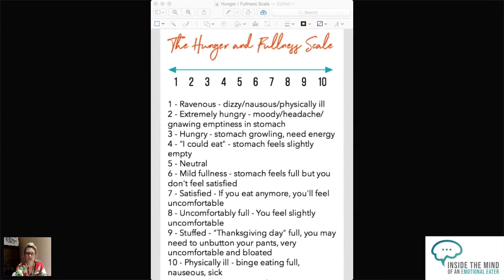Food, Intuitive Eating, Weight: YOUR Questions Answered! "Chew on This" VideoCast - Circle of HOPE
Have you ever wished you had a dietitian at your fingertips to get all of your food questions answered? Well, members of our new web-based community get exactly that. From keeping food in the house to sleep & weight to intuitive eating, our Registered Dietitian, Amy Reynolds, RD, CDE, is here with invaluable information about what it takes to craft a no-diet, no-binge relationship with food that is calm and enjoyable.

This video is available only to the members of our online educational community for Emotional & Binge Eating, Circle of HOPE. In this emotionally safe community, our members receive a wealth of cutting-edge information about what creates and maintains this disorder, and how to change from the inside out to achieve Full & Lasting Recovery!

Each week, our members receive ALL of the following:

1) Mission Monday video from Dr. Julie, offering a gentle psychological "nudge" for the next piece in the reparative process towards change.

2) "The Deeper Work" with Dr. Julie & Dr. Ashley, a 45-minute VideoCast (think podcast + video) in which the docs discuss the hidden psychological pieces that are under the surface of a person's NEED for food during times of emotional distress. Their conversations get to the real issues that need to be addressed in order for true change to occur, and they connect the dots so that your overeating behavior finally makes sense!

3) Tiny Win Wednesday, which is a weekly post inviting members to share their "tiny wins" towards recovery...because it’s important to celebrate the small things.

4) "Chew On This" with Emotional Eating Registered Dietitian and Certified Diabetes Educator, Amy Reynolds, a 45-minute VideoCast addressing all things food: overeating, dieting, Intuitive Eating, weight, diabetes, movement, and more. She provides cutting-edge nutrition information coupled with the necessary ingredients for crafting a no-binge, no-diet relationship with food that is peaceful and enjoyable.

5) Frustration Friday, which is a weekly post inviting members to share their very normal frustrations with the oftentimes difficult recovery process.

6) Recovery Hacks Saturday video from Dr. Ashley, offering a quick tip or trick for breaking down the Full Recovery process into small, bite-size pieces.

7) Welcome to the Community: Sunday Edition, which is a weekly posting welcoming our new members and encouraging all members to share a fun little something about themselves (e.g., photos and/or stories of their pets, favorite vacation, and bucket list goals).

In addition to all of these videos and posts, our members also do an incredible amount of impromptu sharing with each other. Their posts are real, poignant, and heartfelt, and have created a beautiful sense of " togetherness."

If you are struggling ALONE with overeating, emotional eating, or binge eating disorder; know someone who is; or professionally treat people struggling with this disorder, then consider becoming a member of this very special online community filled with Education, Inspiration, and HOPE! Our world-class Education & Inspiration will connect-the-dots for you in a way that's likely never been done before.

It's VERY easy to join, no matter where you are in the world:

1) Go to: thehealthyweighoutcircleofhope.mn.co
2) Choose to join for a month or a year
3) Create an account and you're all set!

Immediately upon joining, you will have access to ALL of our videos, VideoCasts, posts, and heartfelt conversations. You can easily access the community anytime of day from your computer web browser and/or the community platform app on your smart phone. It's very easy and secure, and we will help you with the technology if you have questions upon joining. With your membership, FULL Recovery is at your fingertips!

To learn more about our expert treatment professionals and in-person services we offer in Scottsdale, AZ, USA, please go to:

TheHealthyWeighOut.com

- Not Your Typical Eating Disorder Recovery Tips with Dr. Julie
- Emotional & Binge Eating Weigh Out with Dr. Ashley

Amy Reynolds, RD, CDE is a Registered Dietitian and Certified Diabetes Educator specializing in the treatment of eating disorders, diabetes, and disordered eating. She works at renowned treatment center, aNewBeginning.com, and facilitates workshops for TheHealthyWeighOut.com.

Please note that this video is educational and inspirational in nature. Watching this video does not constitute entering into a formal therapeutic treatment relationship with Amy Reynolds, RD, CDE, nor should it be a replacement for formal nutrition therapy.